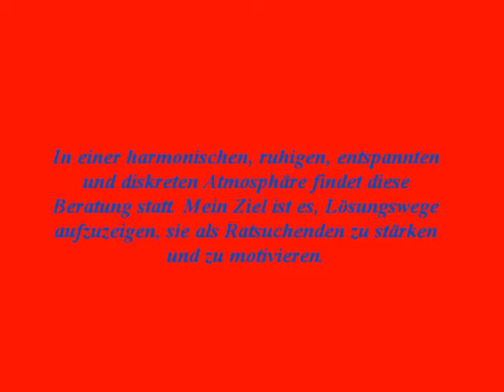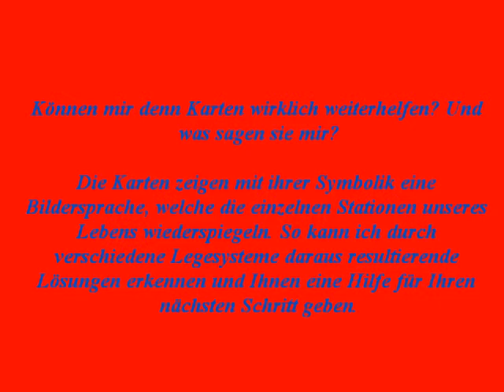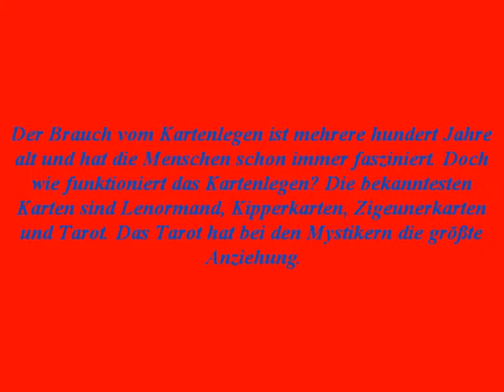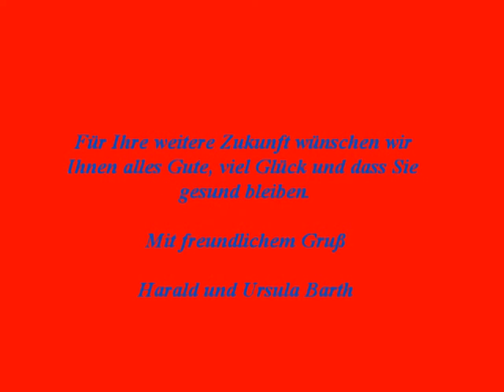harald & Ursula Barth / KARTENLEGEN.wmv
Spirituelles Kartenlegen